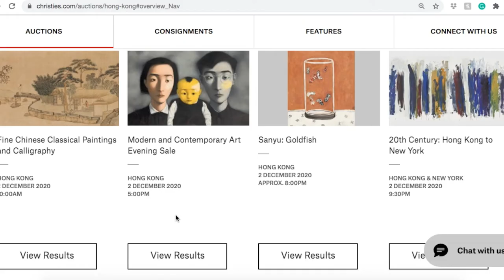Withdrawing Lots in the Digital Age with Marc Porter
In Episode two of No Reserve, we had Chairman of Christie's Americas Marc Porter discuss how auctions have changed since moving online. Josh Baer asks him about transparency with concern to lots being withdrawn since in the past you would still see these lots in a physical catalog and now they disappear as if they never existed. Listen to what Marc has to say!